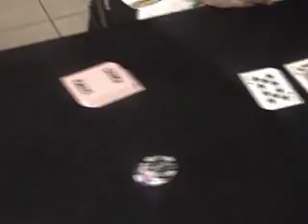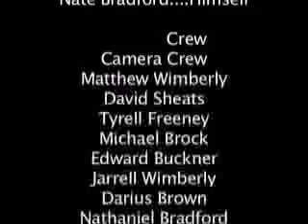Inside the Game Part 3